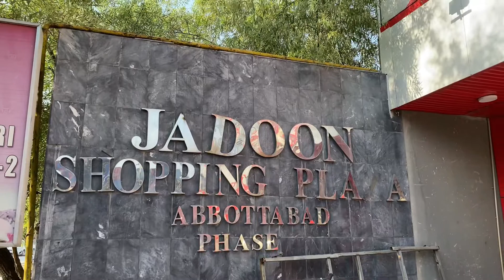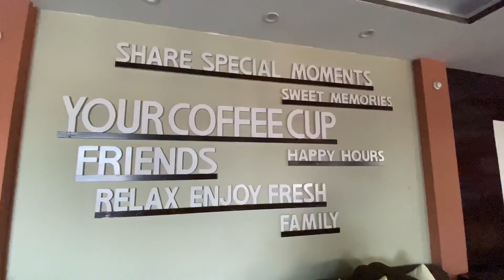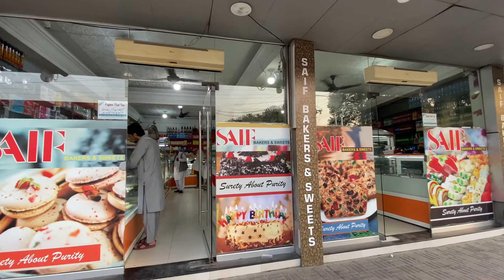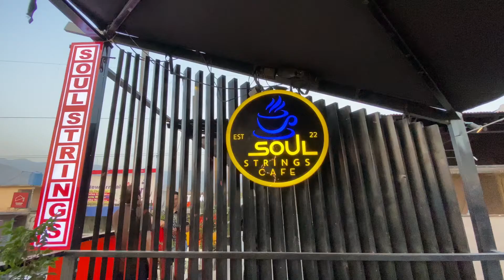Townday at Women Medical College | daily dose